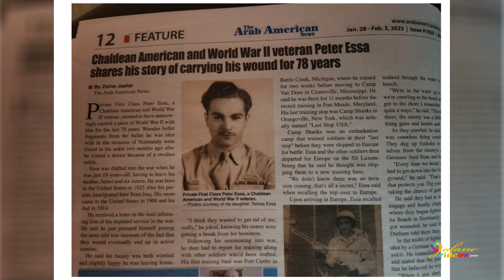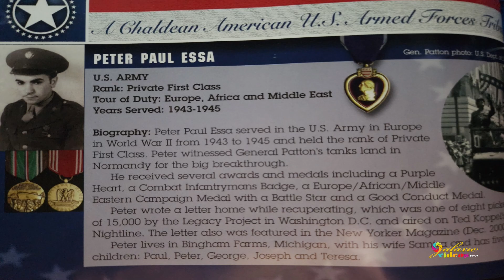Salute Our Warriors "Ceremony Presentation" 2023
Honoring our Veterans is a part of what "Salute Our Warriors" is all about. Raising funds for the Fallen & Wounded Soldiers Fund is our main goal. Helping veteran families who need it most will always be rewarding. This year's event was another huge success raising over $125,000 dollars. This video showcases the event ceremony. WARNING! It's sure to bring a tear to one's eyes...